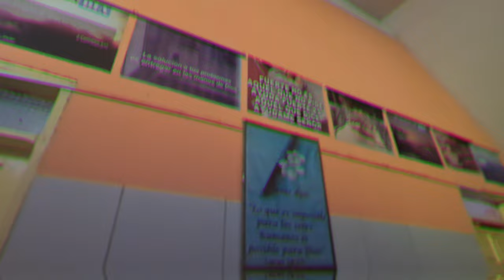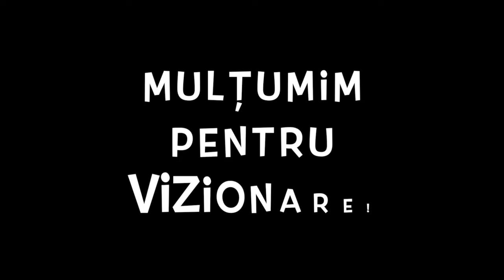🇧🇴 Călătorie prin Bolivia. Din Asuncion de Guarayos în Trinidad 🇧🇴